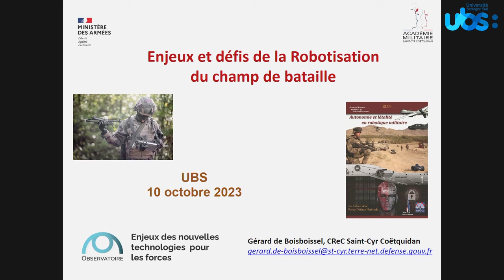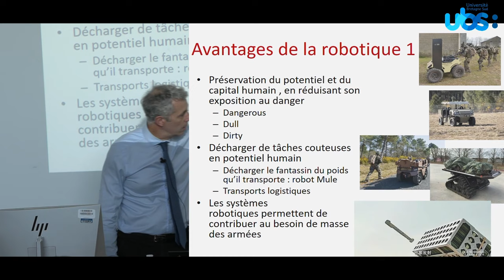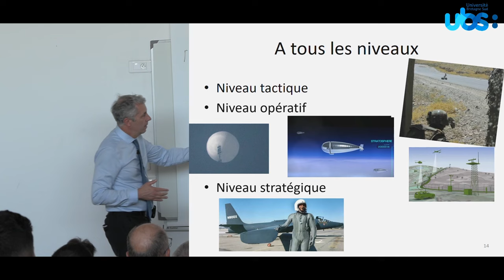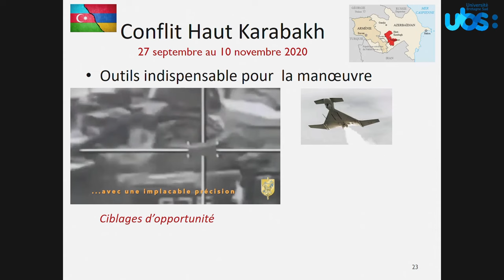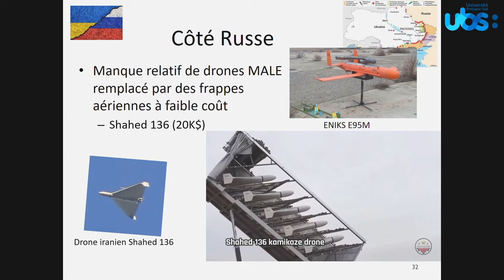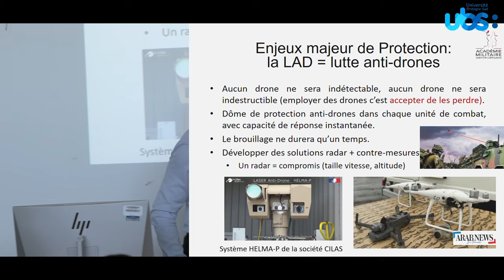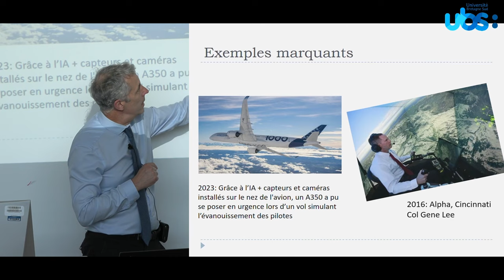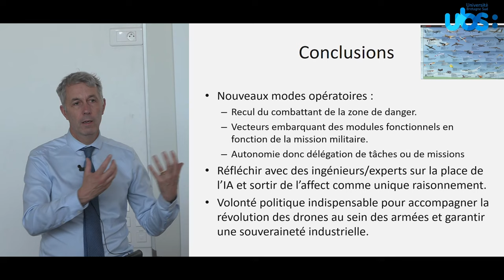Café stratégique - Enjeux et défis de la Robotisation du champ de bataille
Conférence présentée par M. Gérard de BOISBOISSEL Ingénieur de recherche au Centre de Recherche de l’Académie militaire de Saint-Cyr Coëtquidan

Enjeux et défis de la Robotisation du champ de bataille.

Aspects opérationnel, autonomie des systèmes, la place du chef

Appréhender la mutation des conflits est indispensable pour relever les défis du champ de bataille de demain. Dans ce cadre, l’intégration des robots militaires dans le dispositif des forces terrestres pour compléter, suppléer ou remplacer le combattant, est une question complexe car nouvelle dans l’Histoire militaire : le chef militaire peut maitriser le déport de son action à distance et déléguer l’exécution de tâches à des machines.

Le conflit entre Russie et Ukraine est à cet effet un excellent observatoire d’engagement de haute intensité dans lequel s’insèrent des moyens technologiques nouveaux, en particulier les drones qui font dire à certains observateurs que cette guerre est déjà une guerre dronisée.

Mais quels sont les avantages que procurent ces machines ? Que doit-on entendre par « autonomie » des robots ? Qu’apporte l’intelligence artificielle (IA) pour ces systèmes ? Quelles limites leur imposer? Comment le chef militaire peut-il exercer ses capacités de commandement face à des robots intégrants une certaine forme d’autonomie ? Quelle exigence de conformité aux règles des conflits armés ?